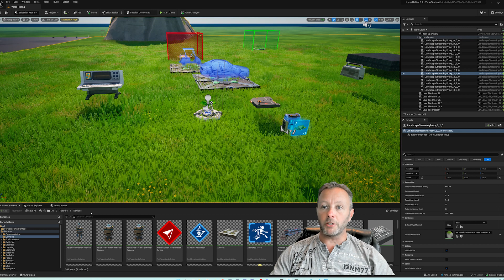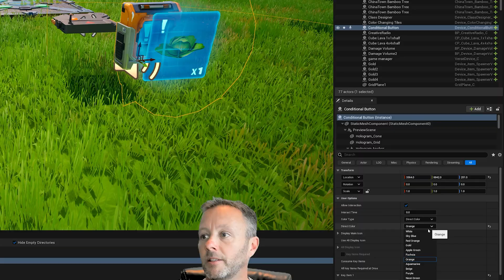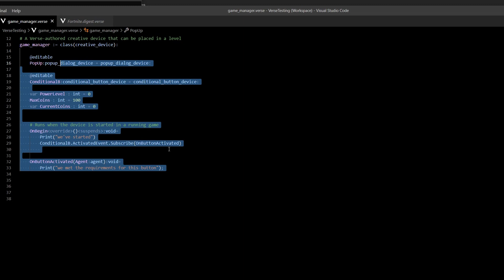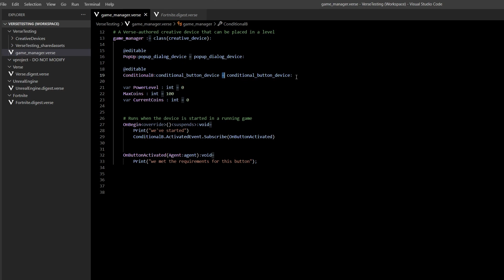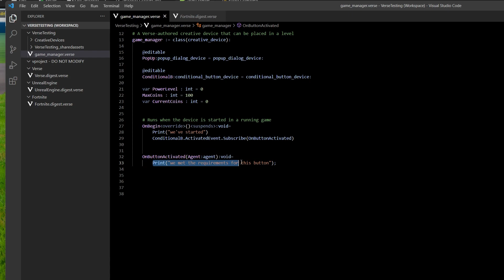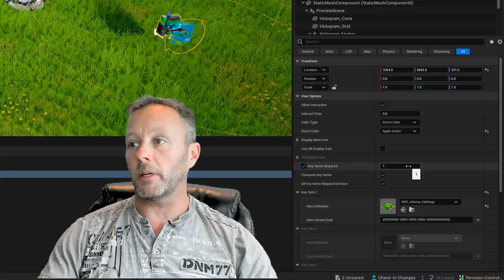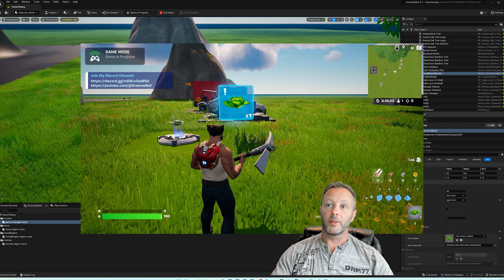How To Use Verse For The Conditional Button In UEFN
In this video I show how to connect up a conditional button in verse for UEFN as this can be a very useful thing to use in a game where you want things to happen in your code.